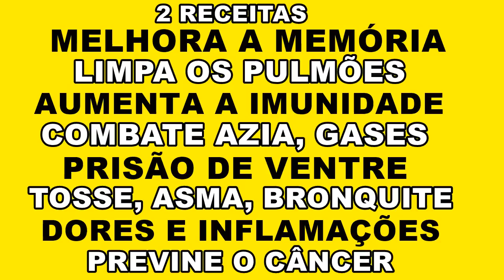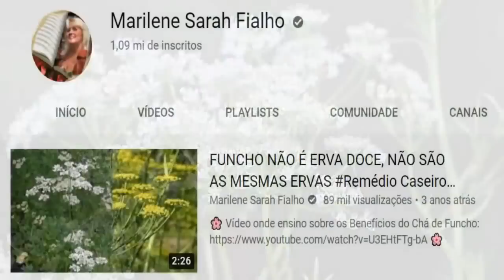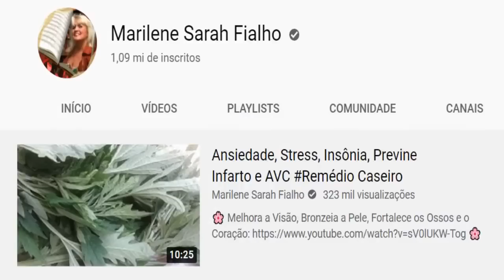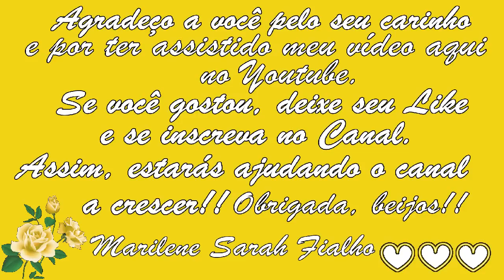Melhora a Memória, Limpa os Pulmões, Acaba com Gases, Dores e Inflamações... 💖 MARILENE SARAH FIALHO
🌿 Hortelã-de-Horta.
Nome Científico: Mentha Spicata.

🌿 Erva Doce.
Nome Científico: Pimpinella Anisum.

🌿 Capim Limão.
Nome Científico: Cymbopogon citratus.

🌿 Chapéu de Couro.
Nome Científico: Echinodorus grandiflorus.

00:00 Primeira Receita
07:35 Segunda Receita

🌻 MEUS PRODUTOS 🌻
💝 Ervas, Temperos e Especiarias:

⭐ Eletrônicos com o Melhor Preço do Mercado:

BRASIL
BANCO ITAÚ
AGÊNCIA: 0409
CONTA CORRENTE: 04706-5
MARILENE FIALHO

Bjss 💖💖🌺🌺